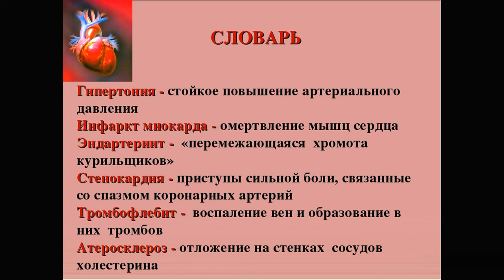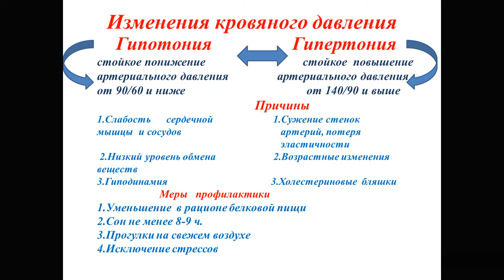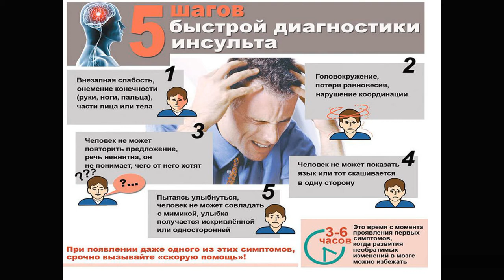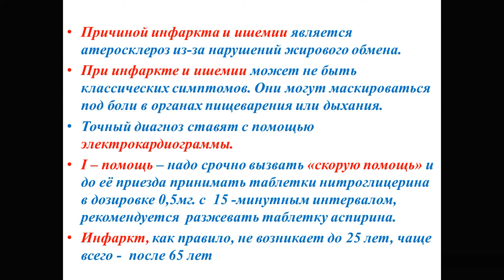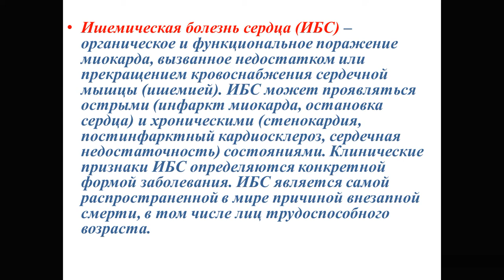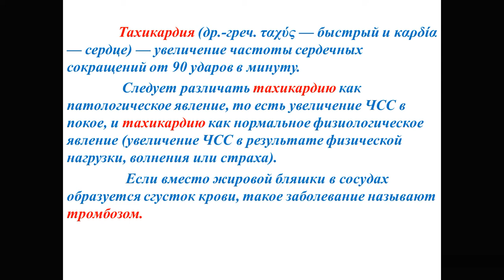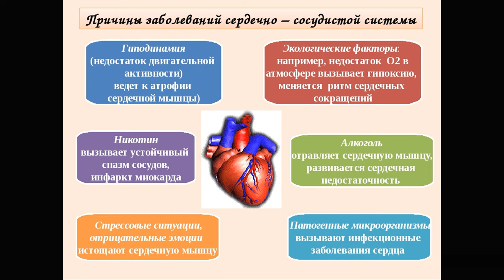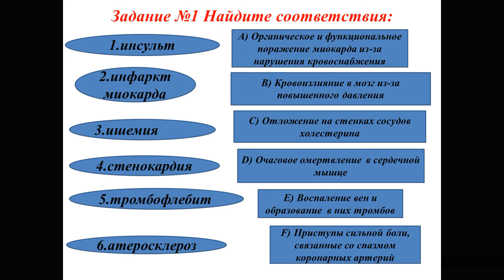Биология. №27 Заболевания сердечно-сосудистой системы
Заболевания сердечно-сосудистой системы (гипертония, инфаркт, тахикардия, ишемическая болезнь, атеросклероз, инсульт).